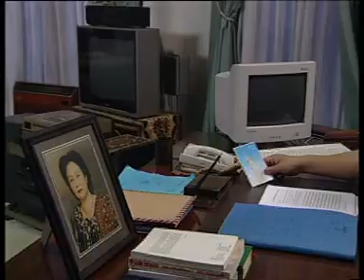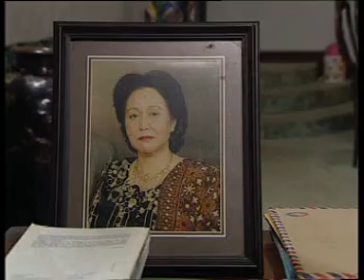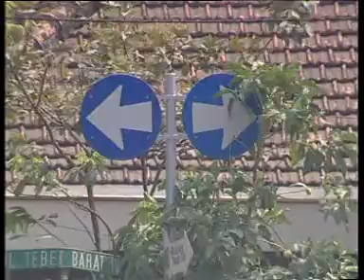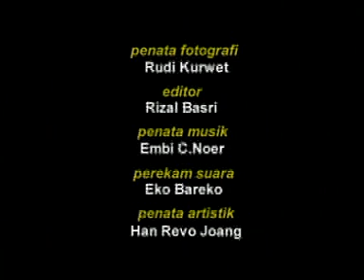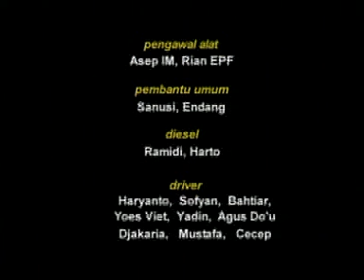KISAH SEDIH ORANG TUA YANG LEBARAN SENDIRIAN - Cermin * Kisah Kehidupan * Amoroso Katamsi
KISAH SEDIH ORANG TUA YANG LEBARAN SENDIRIAN

Lebaran di Karet - cerita mini

Cerita tentang seorang bapak yang telah ditinggal mati istrinya, dan ditinggal anaknya ke luar negeri. Dia akhirnya lebaran sendirian di pemakaman karet.

Pemain: Amoroso Katamsi, Amak Baldjun, Mustafa, Sudarmi Suyadi, Aviv Elham, Windy Agustina, Doddy Elzha, Yusminar Rizal.

cerita sedih lebaran
iklan lebaran sedih
kisah sedih orang tua
kisah lebaran paling sedih
lebaran sedih

Sutradara Chaerul Umam.

Crew:
Disain Kreatif: M. Taufan Agasta,
Pimpinan Produksi: A. Pohan
Penata Artisik: Han Revo Joang
Perekam Suara: Adimolana
Astrada: Sapto Wibowo
Kostum: Umar Al Qadri
Make-Up: Carmelita Ida
Pencatat Adegan: Firman Syah
Still Photo: M. Zakir Salmun
Asscam: Yudi Akso
Asseditor: Ujang Sunarya AR
Penata Cahaya: Winarto Bario, Aji Sutarman, Budi S.
Boomer: Eko Bareko
Penanggung jawab program: Otis Hajihary, Eko Suprianto,
Produser: Bambang Wijonarko
Produser Pelaksana: Nur Hamdani
Penasehat Keagamaan: Abu Ridho, H. Muhammad RIdwan
Skenario Imam Tantowi
Penata Fotografi Rudy Kurwet
Ass make up: Tita Rosita
Staff produksi: Sartiningsih
Unit Manager: Kartika Wulandari, Imam Crazan
Keuangan H. Hussein Badjerei, Mustiawati
Keuangan lapangan Mintaryono
Vokal Opening Sinta Setiawati
Sponsor Persyarikatan Muhammadiyah, SIP Survindo Indah Prestasi, Aquamas, Annida, Surveyor Indonesia, Alvaitta costume design, Pusat Manajemen Pengembangan Sumber Daya Manusia Pertanian Ciawi,
MCU TV

SET
karet tengsin,  kuburan karet, pemakaman karet, TPU Karet, Taman Pemakaman Umum Karet Tengsin, pejompongan, masjid al ittihad tebet, jakarta 2002,